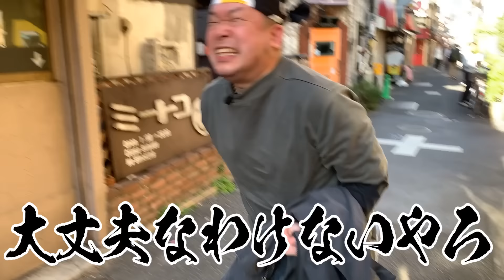【中野】ここだけの店舗型F俗でメイドと激闘！45歳で失業した男が潜入リポで人生逆転するドキュメンタリー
オタクの聖地と呼ばれるのが秋葉原や池袋そして中野だ
店舗型F俗は減りつつある昨今、この地も例外でなく昔から1軒だけあるとの噂が、、
本編よりお楽しみ下さい！

笑って元気になる健康推進チャンネルにようこそ！

【お願い】
・とにかく見て笑う
・イヤなことを忘れる
・GOODボタン
・コメント

皆様よろしくお願い致します！
コメント欄に書くことがなければパワッチ！をどうぞ！

 奥義「ペンタゴン」の詳細は↓↓の動画からご確認が可能です

パワッチ！♨